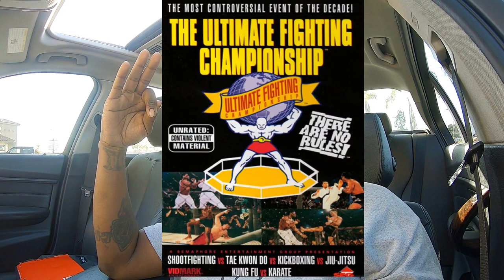My Life Story pt 2 - UFC Crap shoot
I this installment I tell the story of living in the burbs and falling in love w the ufc.